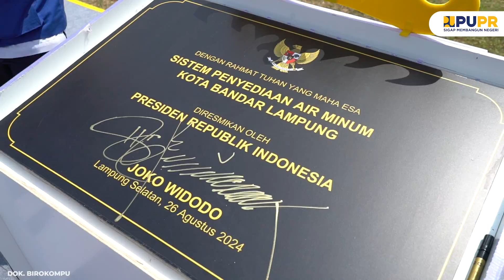Air bersih untuk masyarakat Lampung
Presiden Joko Widodo didampingi Menteri PUPR Basuki Hadimuljono, Menteri Perdagangan Zulkifli Hasan, Pj Gubernur Lampung Samsudin, Wali Kota Bandar Lampung Eva Dwiana, dan Bupati Lampung Selatan Nanang Ermanto meresmikan Sistem Penyediaan Air Minum (SPAM) Kota Bandar Lampung di Provinsi Lampung, Senin (26/8/2024).

SPAM ini dapat melayani hingga 60.000 sambungan rumah (SR), saat ini sudah fungsional melayani 13.105 SR dan akan ditambah lagi 4.567 SR melalui DAK dan Inpres Air Minum. Diharapakan Pemkot Bandar Lampung dan PDAM dapat meningkatkan SR-nya agar ideal capacity SPAM ini bisa termanfaatkan.

Merupakan proyek strategis nasional (PSN), SPAM ini memiliki intake dengan kapasitas 825 liter/detik, instalasi pengolahan air minum (IPA) berkapasitas 750 liter/detik, reservoir distribusi dengan kapasitas 10.000 m3, serta jaringan pipa transmisi air baku, pipa transmisi air minum, pipa jaringan distribusi utama dan jaringan distribusi layanan.

Area pelayanan dari SPAM ini meliputi 8 kecamatan di Bandar Lampung yaitu Kec. Rajabasa, Ke. Labuhan Ratu, Kec. Kedaton, Kec. Tanjung Senang, Kec. Sukarame, Kec. Way Halim, Kec. Kedamaia, dan Kec. Sukabumi.

SPAM ini dibangun menggunakan skema KPBU yang meliputi investasi dari PT Adhya Tirta Lampung (ATL) selaku Badan Usaha Pelaksana (BUP), APBN (VGF Kemenkeu dan Kementerian PUPR), dan APBD/Perumda.